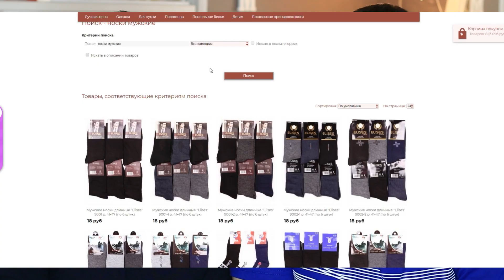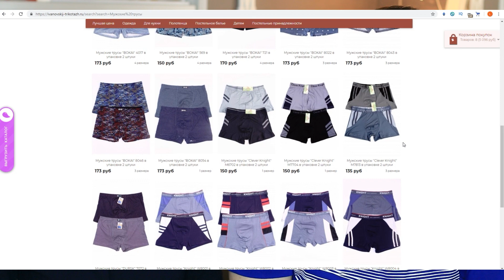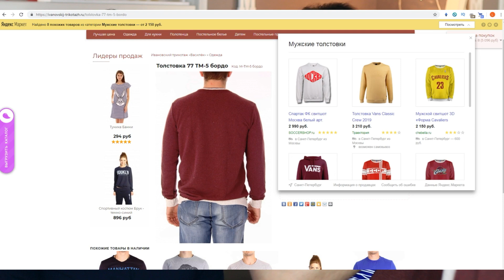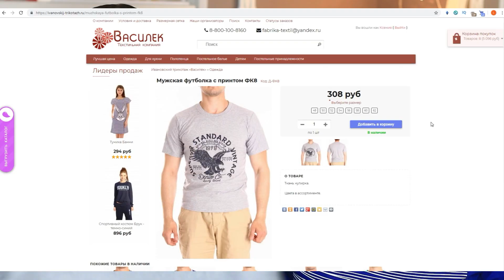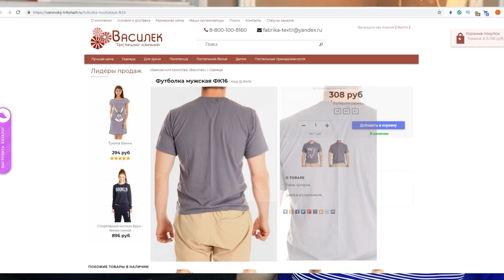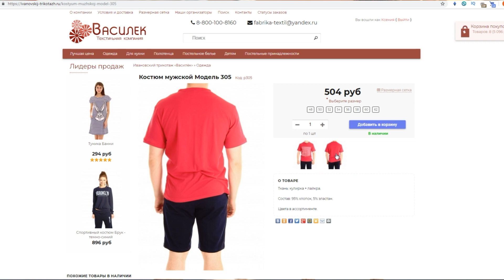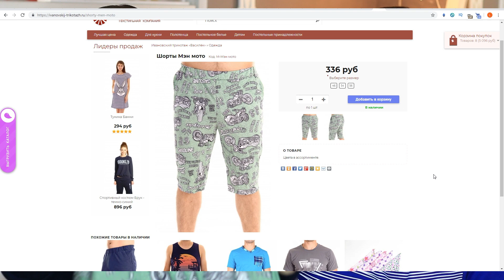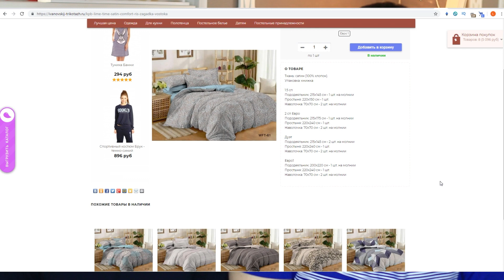Что подарить на 23 февраля? 👍 Ивановский трикотаж выручает ❤️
Что подарить на 23 февраля? Вопрос, который волнует каждую из нас! Без мнения мужчины здесь не обойтись))

Где меня найти:
Мой бизнес-блог в Инстаграм (рассказываю о том, как открыть свой бизнес, передаю опыт и мотивирую других)

Мой профиль на БьютиБазаре (продажа б\у и новой косметики)(я использую это сайт как гарант успешной сделки, однако, вы можете связаться со мной через почту или instagram если вам что-то приглянулось)